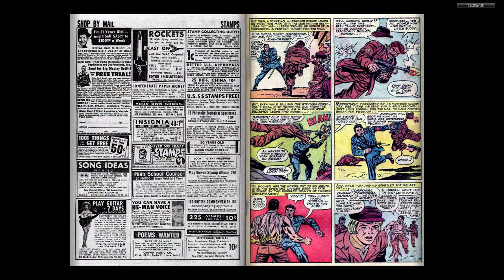196511 Sgt Fury v1 024